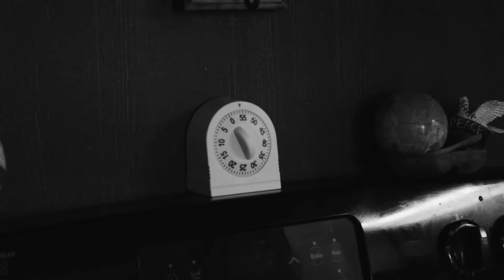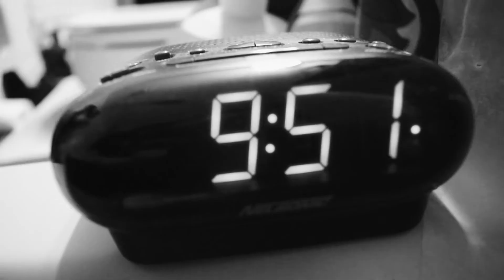9:51 | Short Film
Written and Directed by Walter Walker
Cinematography by Finn Strong, Sam Webb, and Walter Walker
Edited by Sam Webb and Walter Walker
Introducing Sarah Walker

Lawrence High School
Room 125 Productions, Spring 2019